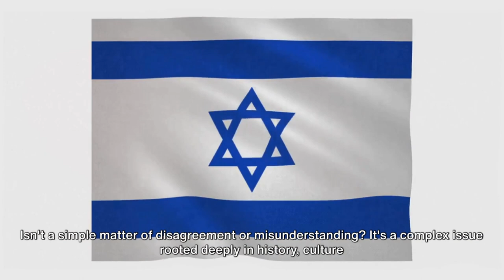Unraveling the Knot, Israel, Palestine, #2023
Join us on a captivating journey as we explore the intricate history of Israel, Palestine, and Gaza, unraveling the compelling reasons behind their enduring conflict. This enlightening video delves deep into historical facts, shedding light on the roots of this complex issue. Gain a comprehensive understanding of the conflicts that have shaped this region, providing invaluable context to the present-day situation. Expand your knowledge and challenge preconceived notions. Don't miss out on this thought-provoking exploration of history.

OUTLINE:
00:00:00
Introduction

00:00:53
Historical Background

00:02:30
Summarizing the Main Points